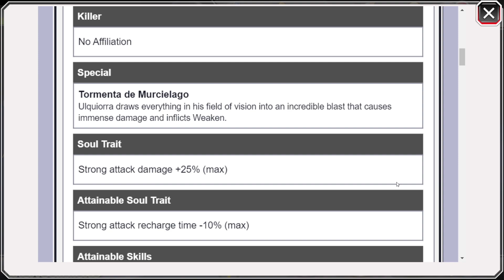MAX TRANSCENDED T20 RESURRECTED 3RD ANNI ULQUIORRA (w/ 500+ SP) SHOWCASE! Bleach Brave Souls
3rd Anni Ulq finally got his resurrection 6 months late. and unfortunately. he didn't get everything.
So I showcase him one last time on my channel and show off his strengths and weaknesses.

Timeline:
00:00 - My opinion of Ulq's res in a nutshell
00:22 - Intro
00:51 - Character Discussion + Before & After Resurrection of Ulquiorra
06:22 - Senkaizen Build (Single Player Inheritance Zone)
09:29 - Hybrid SAR/SAD Build (Solo Co-Op Inheritance Zone)
13:29 - Conclusion & Ending of the Video
15:34 - Outro